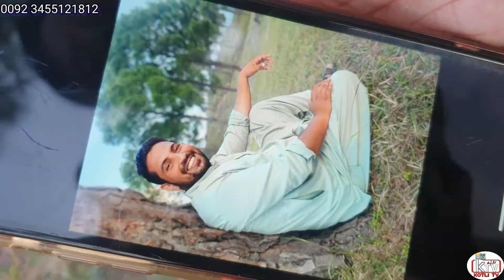A memorable trip to the forest || پیر کا نکہ کیا واقع کمال کی جگہ ہے؟azadkashmir